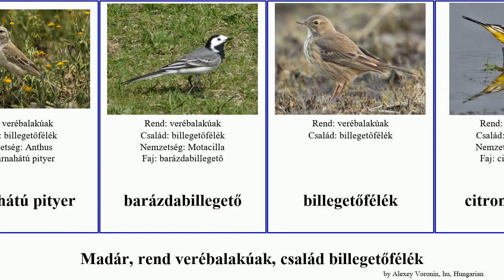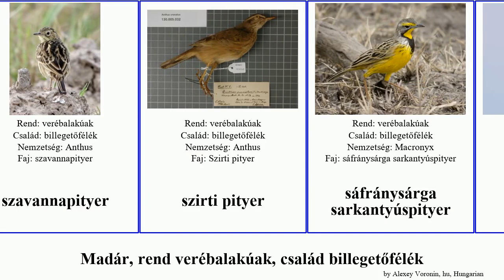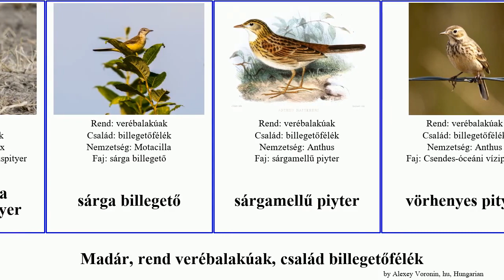Madár, rend verébalakúak, család billegetőfélék pityer sarkantyúspityer bird nagy kormos angol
madár rend verébalakúak, család billegetőfélék.
bird of Order Passeriformes Family Motacillidae, language: hu.

Amaurocichla bocagii
angol barázdabillegető
aranymellű pityer
aranynyakú sarkantyúspityer
ausztrál sarkantyúspityer
barnahátú pityer
barázdabillegető
billegetőfélék
citrombillegető
csíkos pityer
déli-georgiai pityer
fahéjszínű pityer
fehérhasú pityer
Feketehátú billegető
fokföldi billegető
gyékény pityer
gólyalábú pityer
hegyi billegető
hosszúcsőrű pityer
hosszúfarkú billegető
kanári pityer
kormos billegető
madagaszkári billegető
nagy sarkantyúspityer
palaszínű billegető
rózsás pityer
rövidfarkú pityer
szavannapityer
szirti pityer
sáfránysárga sarkantyúspityer
sárga billegető
sárgamellű piyter
vörhenyes pityer
özvegybillegető